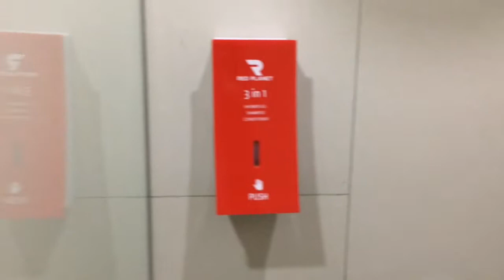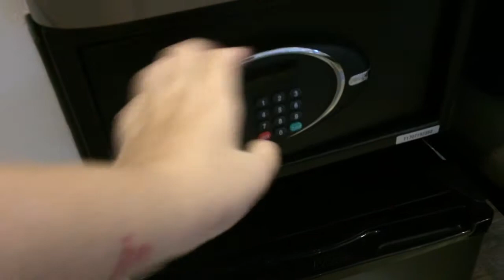Red Planet Manila Bay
Room tour!